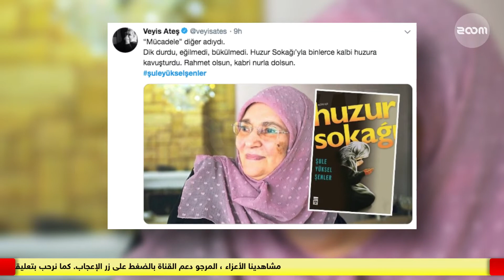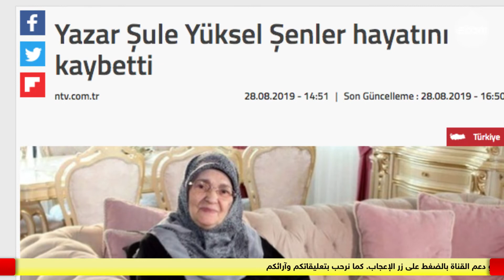اخبار العالم من تكون ŞULE YÜKSEL ŞENLER التي لقبت بـ شولي المحجبة؟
ولدت في 29 أيار/مايو عام 1938 في مدينة قيصري، وبدأت حياتها المهنية كصحفية في عمر الـ 21 عاماً.
شكلت نموذجاً للمرأة التركية المحجبة، حيث لقبت بـ “شولي المحجبة”.
لدى الراحلة العديد من الإسهامات الصحفية والأدبية، من أبرزها روايتها “شارع السعادة” التي تحولت إلى فيلم سينمائي، ومسلسل تلفزيوني.
و لدى شولي يوكسل أصول من قبرص. فقد هاجرت شولي من قبرص إلى إسطنبول مع عائلتها. وقد تركت تعليمها الثانوي وهي في الصف الثاني. وبدأت العمل جنباً إلى جنب مع الخياطة. وقد تسببت شولي يوكسل في ظهور نموذج الحجاب في المستقبل. و حينما بلغت الواحد و العشرون من عمرها عملت كصحفية في إحدى الصحف. و قد تحجبت في عام 1965. و بدأت مناقشات و منازعات من خلال المؤتمرات التي عقدتها من خلال التجول بالأناضول. و بدأت تلقب شولي يوكسل بلقب " شولي المحجبة " حيث قامت الفتيات الصغيرات الاتي يقلدنُها بإرتداء الحجاب.

لا تنسوا الضغط على زر الاعجاب و الاشتراك و تفعيل زرالجرس كي يصلكم كل جديد.